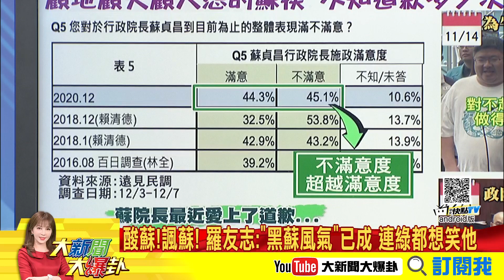「我多事」蘇貞昌又道歉了！！ 「黑蘇產業鏈」現在是個「時尚」？《大新聞大爆卦》精華片段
鎘超標「米餅原料」竟是公糧米！百姓驚呆原來有「大人米.小孩米」？《大新聞大爆卦》完整版 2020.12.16